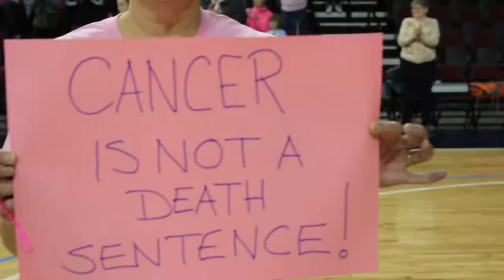Sights and Sounds: Maine Women's Basketball Play4Kay Game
The Maine women's basketball team played Binghamton in its 2013-14 Play4Kay charity game. This video is the sights and sounds from the event.